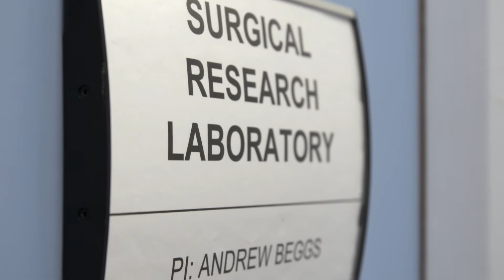Growing mini tumours to improve cancer treatments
A team of cancer researchers led by Dr Andrew Beggs is creating a new cancer treatment involving growing mini tumours, to test cancer treatments like chemotherapy for a particular patient to see its effect in advance. Vote to support his work by 11 May 2018 by liking this video